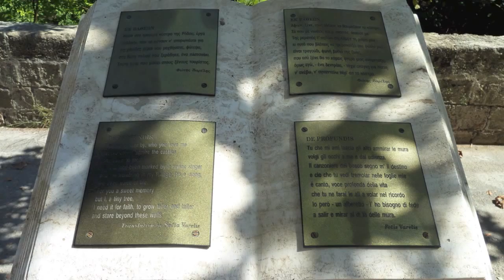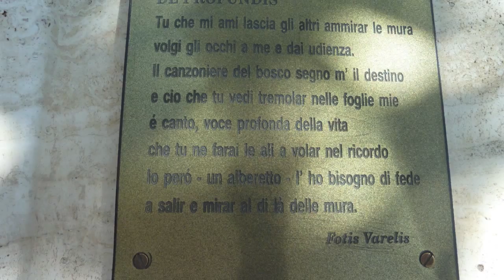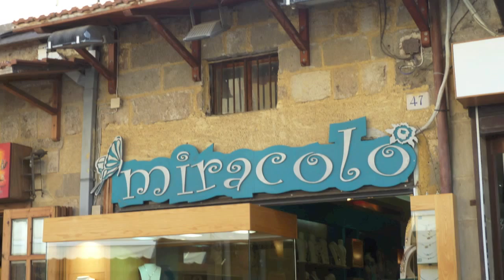RODI - L'ISOLA DELLE ROSE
Il nome Rodi significa rosa (isola delle rose è uno degli appellativi dell'isola), che è anche il simbolo dell'isola insieme al cervo e all'ibisco.

Rodi (Rodos) è la più grande delle isole del Dodecaneso e una delle più apprezzate e amate di tutta la Grecia. Ubicata ad appena 17,7 km dalle coste della Turchia, Rodi è la più orientale delle maggiori isole del Mar Egeo. Conosciuta anticamente come "Isola delle Rose" (la rosa è uno dei simboli di Rodi, frequentemente impresso sui conii delle monete) e "Isola delle Farfalle", grazie alla sua posizione strategica su antiche vie commerciali, crocevia ideale dei commerci tra la Grecia e l'Asia Minore, Rodi ha sempre potuto vantare un'economia fiorente.

Tra le tante bellezze artistiche del suo glorioso passato, una considerazione particolare va al famoso Colosso di Rodi, una statua di bronzo fuso alta 31 metri, opera di un allievo del celebre scultore Lisippo, Chari di Lindos, una delle sette meraviglie del mondo, fu svenduta al prezzo di un rottame nel VII secolo d.c. dopo essere crollato ed essersi spezzato in seguito al terribile terremoto che scosse l'isola nel 226 a.c.
Il porto di Mandráki  è segnalato da due colonne sormontate da cervi in bronzo (simbolo della città), innalzate secondo la leggenda nel punto in cui sorgeva il mitico Colosso di Rodi. Lo fiancheggia, a destra, il molo di S. Nicola con i caratteristici mulini a vento. In fondo al molo domina la sagoma massiccia del forte di S. Nicola (146
La città medievale di Rodi è racchiusa entro una possente cinta di mura, ed è  dichiarata Patrimonio Mondiale dell'Umanità come una delle città medievali meglio preservate. Come Carcassonne in Francia oppure Avila in Spagna, questa città medievale offre un atmosfera unica e stupenda. Ospita numerosi edifici e testimonianze di diversi periodi che vanno dal'occupazione dei Cavalieri di San Giovanni, al periodo Ottomano alla Occupazione Italiana del'Dodecanneso, oltre alle bellissime piazze, viuzze con negozi e locali, taverne greche e caffetterie.
La costruzione della città medievale di Rodi ebbe inizio nel 14.secolo, l'anno stesso dell'occupazione della città da parte dell'Ordine cavalleresco di San Giovanni di Gerusalemme. La città è completamente circondata da mura e si presenta dominante e spettacolare ai occhi del' visitatore.
Le mura della città sono perfettamente conservate e sono una delle opere medievali più importanti che si possono trovare nel bacino del Mediterraneo. La cinta muraria è lunga quasi 5 km ed è circondata da un fossato che delimita tutto il nucleo antico della città. Questa però non fu sufficiente a fermare l'avanzata di Solimano il Magnifico e degli Ottomanni nel 1522 che si insediarono a Rodi per tre secoli lasciando nell'architettura forti segni della loro presenza, disseminando la città di cupole e minareti